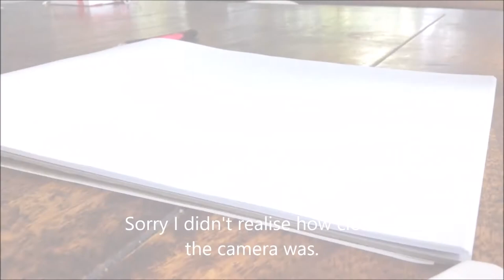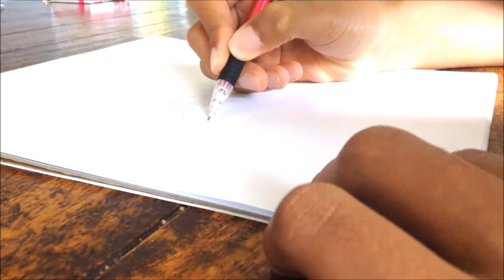Welcome To Solid Wave!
Welcome, we hope you enjoy our content here on Solid Wave and if you have any request feel free to comment them on our videos, and we'll be sure to try it out! :D